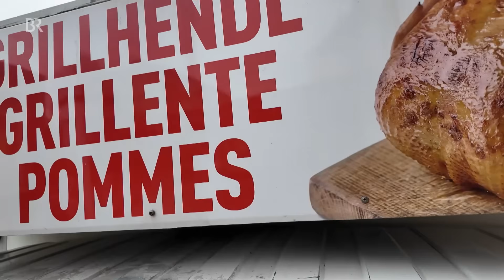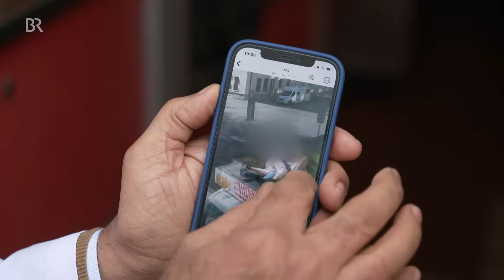Liebesspiel auf Hendlwagen verursacht mehrere Tausend Euro Sachschaden | Abendschau | BR24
Liebesspiel unter freiem Himmel – für einige eine verlockende Fantasie. Ein Paar in München hat dieser Fantasie nachgegeben – auf dem Dach eines Imbisswagens. Doch bei dem stürmischen Liebesakt ist so einiges kaputtgegangen ...